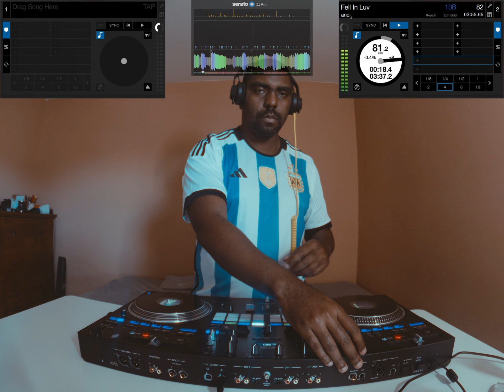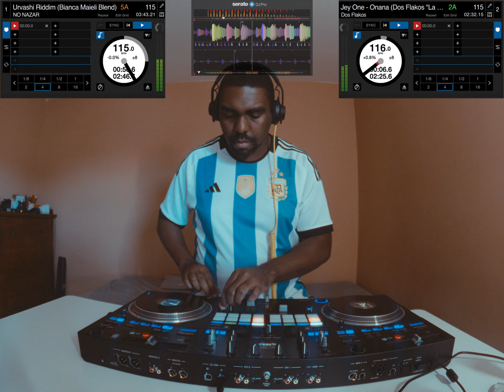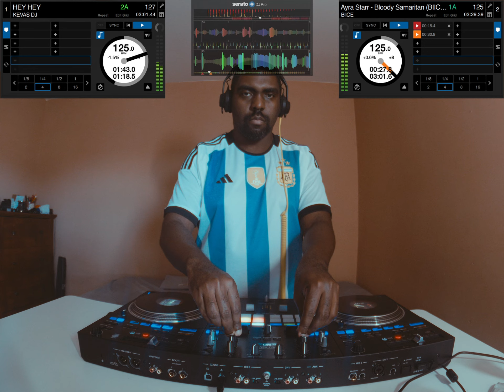Gems of the Week 10/8/23 DJ mini Mix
Gear & Software
Pioneer DDJ-REV7
Serato DJ Pro
Z CAM e2 S6
SIGMA 17-50 mm
Tokina 11-20 mm